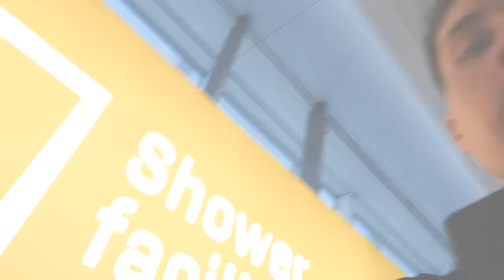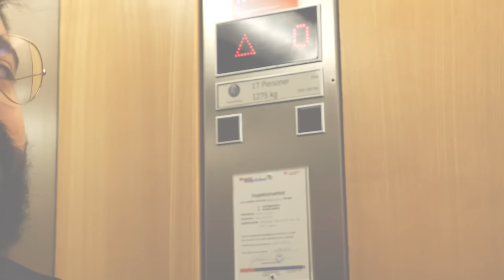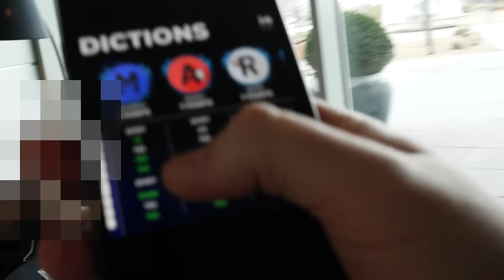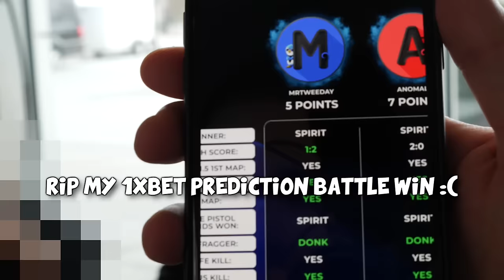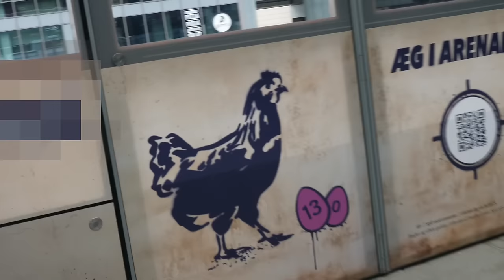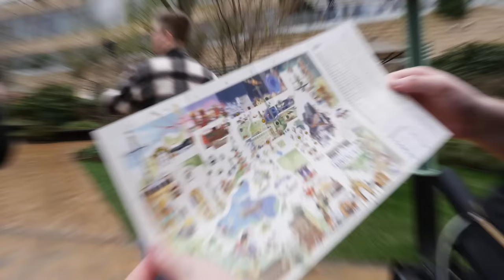I trolled Streamers at the FIRST CS2 MAJOR in Copenhagen (Part 1)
Shoutout to 1xBET for making this adventure at the first CS2 Major in Copenhagen become reality.

Shoutout to @Anomaly @FURI @renyan @dima_wallhacks @DonaCSGO @StreetManTV and many more! Was an absolute pleasure.